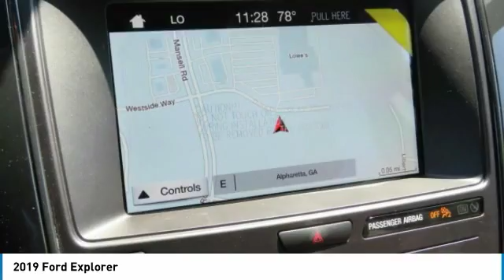2019 Ford Explorer Alpharetta GA F193139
2019 Ford Explorer

Angela Krause Ford
1575 Mansell Rd

Agate Black Metallic 2019 Ford Explorer 4D Sport Utility XLT 2.3L I4 6-Speed Automatic FWDbr2 Driver Configurable 4.2 Color LCD Displays, 20 Polished Aluminum Wheels, ActiveX Seating Material Heated Front Bucket Seats, Auto-Dimming Rear-View Mirror, BLIS Blind Spot Information System, Chrome Mirror Caps, Comfort Package, Driver Connect Package, Dual-Zone Electronic Automatic Temperature Ctrl, Equipment Group 202A, FordPass Connect, Forward Sensing System, Heated Steering Wheel, Leather-Trimmed Heated Bucket Seats, LED Fog Lamps, LED Signature Lighting, Power & Heated Glass Sideview Mirrors, Power Liftgate, Radio: AM/FM Stereo w/7 Speakers, Remote Start System, SYNC 3 Communications & Entertainment System, Universal Garage Door Opener (UGDO), Voice-Activated Touchscreen Navigation System, XLT Desert Copper Package, XLT Technology Feature Bundle.br19/27 City/Highway MPGbrbrComfort Package (ActiveX Seating Material Heated Front Bucket Seats), Driver Connect Package (2 Driver Configurable 4.2 Color LCD Displays, Auto-Dimming Rear-View Mirror, FordPass Connect, and SYNC 3 Communications & Entertainment System), Equipment Group 202A (BLIS Blind Spot Information System, Dual-Zone Electronic Automatic Temperature Ctrl, Forward Sensing System, Heated Steering Wheel, LED Fog Lamps, LED Signature Lighting, Power & Heated Glass Sideview Mirrors, Power Liftgate, Radio: AM/FM Stereo w/7 Speakers, and Remote Start System), XLT Desert Copper Package (20 Polished Aluminum Wheels, Chrome Mirror Caps, and Leather-Trimmed Heated Bucket Seats), XLT Technology Feature Bundle (Universal Garage Door Opener (UGDO) and Voice-Activated Touchscreen Navigation System), 3.39 Non-Limited-Slip Axle Ratio, 3rd row seats: split-bench, 4-Wheel Disc Brakes, 6 Speakers, ABS brakes, Air Conditioning, AM/FM radio: SiriusXM, AM/FM Stereo, Brake assist, Bumpers: body-color, Compass, Delay-off headlights, Driver door bin, Driver vanity mirror, Dual front impact airbags, Dual front side impact airbags, Electronic Stability Control, Emergency communication system: 911 Assist, Exterior Parking Camera Rear, Four wheel independent suspension, Front anti-roll bar, Front Bucket Seats, Front Center Armrest, Front reading lights, Fully automatic headlights, Heated door mirrors, Illuminated entry, Knee airbag, Leather steering wheel, Low tire pressure warning, Occupant sensing airbag, Outside temperature display, Overhead airbag, Overhead console, Panic alarm, Passenger door bin, Passenger vanity mirror, Power door mirrors, Power driver seat, Power passenger seat, Power steering, Power windows, Rear air conditioning, Rear anti-roll bar, Rear Parking Sensors, Rear reading lights, Rear seat center armrest, Rear window defroster, Rear window wiper, Remote keyless entry, Roof rack: rails only, Security system, Speed control, Speed-sensing steering, Speed-Sensitive Wipers, Split folding rear seat, Spoiler, Steering wheel mounted audio controls, SYNC Communication & Entertainment System, Tachometer, Telescoping steering wheel, Tilt steering wheel, Traction control, Trip computer, Unique Cloth Bucket Seats, and Variably intermittent wipers. Price includes: $1,000 - Retail Bonus Customer Cash. Exp. 06/02/2019, $1,500 - Retail Customer Cash. Exp. 06/02/2019